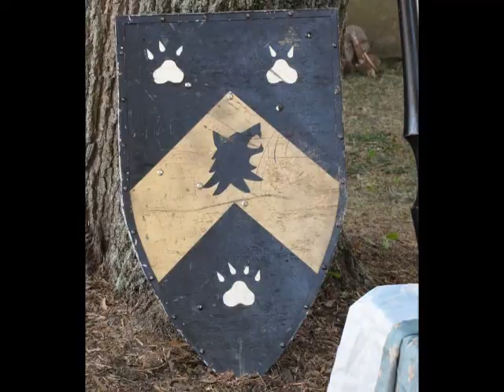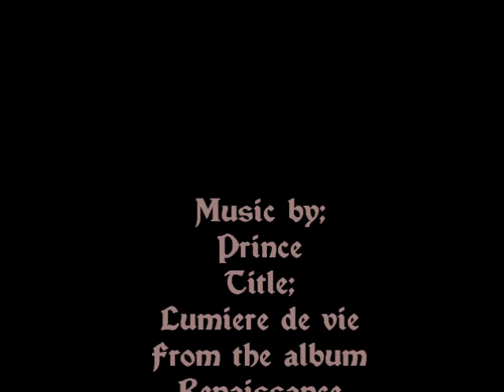Renaissance Faire - The Beginning - Gloucester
From our archives, scenes from the Renaissance Fair of 2010 in Gloucester, Virginia.  This is a part of our on going series.